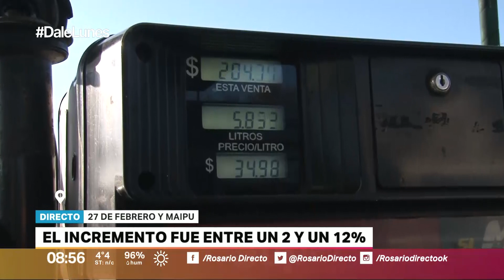CANAL 5 ROSARIO – ROSARIO DIRECTO – NUEVO AUMENTO DE LAS NAFTAS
27 de Febrero Y Maipú, el incremento fue entre un 2 y un 12%